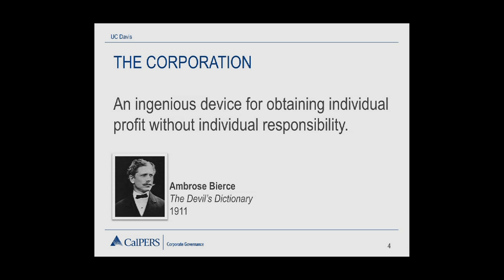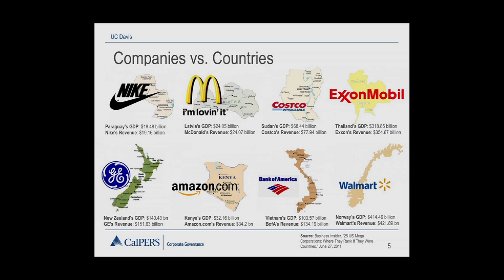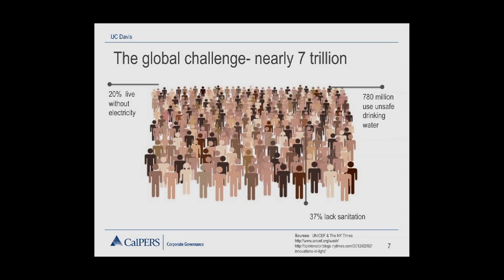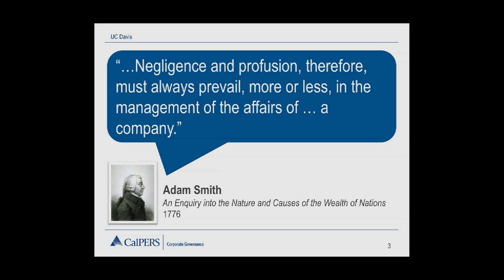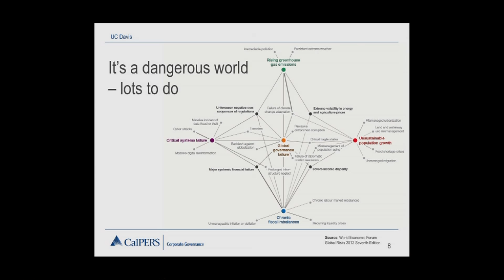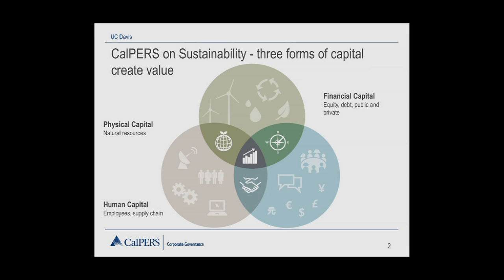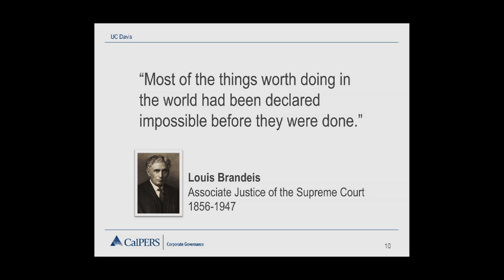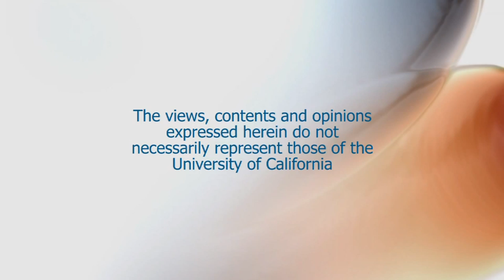Anne Simpson CalPERS Director of Corporate Governance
Anne Simpson is the Senior Portfolio Manager, Investments and Director of Corporate Governance at CalPERS. It is the largest public pension system in the United States with approximately $224 billion under management. She addresses incoming MBA students at UC Davis about the role of companies and corporations today and historically.  She also explores corporate governance and how it needs to be refined to create better companies.  Series: "UC Davis Graduate School of Management's Dean's Distinguished Speaker Series" [11/2012] [Business] [Show ID: 24367]